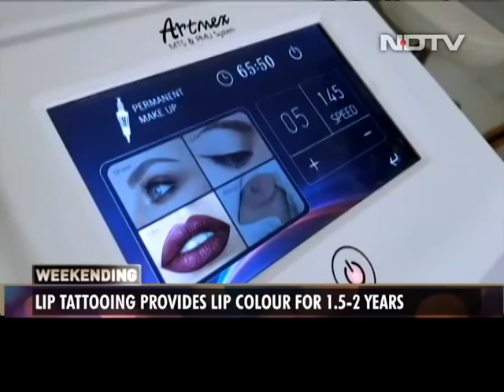Moving to Goa For WFH, New Beauty Trend For Perfect Eyebrows | Weekending With Ambika Anand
Weekending With Ambika Anand: People working from home (WFH) from remote destinations has increased the revenues of real estate companies. WFH is also helping litigants all over the country. Dermamatologist-approved procedures like micro blading and lip tatooing fill up your eyebrows and lips for 1.5-2 years. That's not all – there are eyelash extensions.